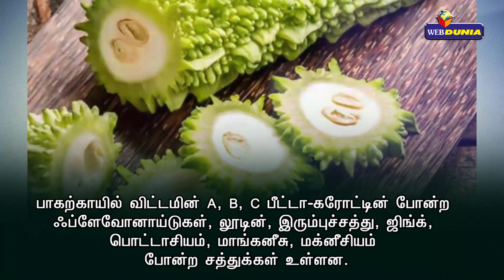பல நோய்களில் இருந்து நம்மை பாதுகாக்கும் பாகற்காய்...!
பாகற்காயில் விட்டமின் A, B, C பீட்டா-கரோட்டின் போன்ற ஃப்ளேவோனாய்டுகள், லூடின், இரும்புச்சத்து, ஜிங்க், பொட்டாசியம், மாங்கனீசு, மக்னீசியம் போன்ற
சத்துக்கள் உள்ளன.

பாகற்காயை ஜூஸ் செய்து மூன்று நாட்கள் தொடர்ந்து குடித்து வந்தால், நமது ரத்தத்தில் உள்ள சர்க்கரையின் அளவை கட்டுப்படுத்துகிறது.

பாகற்காயை ஜூஸ் குடிப்பதால் ரத்தத்தில் மற்றும் நமது உடலில் உள்ள நச்சுக்களை வெளியேற்றுகிறது.

பாகற்காய் ஜூஸ், கணைய புற்றுநோய் அணுக்களை அழிப்பதில் முக்கிய பங்கு வகிக்கிறது. மேலும் புற்றுநோய் அணுக்களின் வளர்ச்சியை தடுக்கச் செய்கிறது.